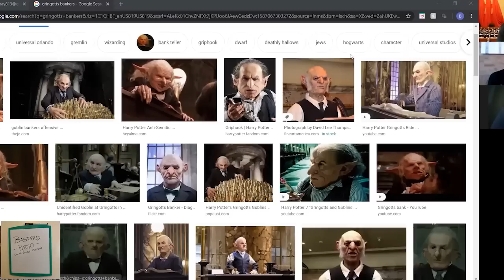Bastard Radio Episode 1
Bastard Radio is Luis J. Gomez, Tim Dillon, and Nick Mullen